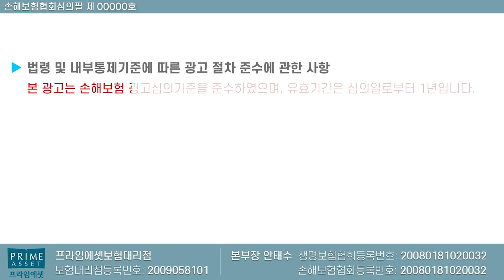★수술비보험 중요성★ 매년오르는 실손보험료 대안은?? (f.어떻게 감당할래ㅠ)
매년 오르는 실손보험료 대안은 바로 수술비보험입니다.
요즘 많은 분들이 겨울 건강검진을 통해 용종제거나 혹은 여러가지

제거를 하고 수술. 또는 시술을 통해 여러 수술비보험을
준비합니다.

따라서 저 보험왕은 어떻게 준비를 해야 되고 .. 또한 실손보험에서
부담되는 갱신형특약들을 어떤보험으로 대처해야 되는지

저 보험왕과 함께 알아보겠습니다..

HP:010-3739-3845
카톡친구추가:r2an
카톡플러스친구:보험왕